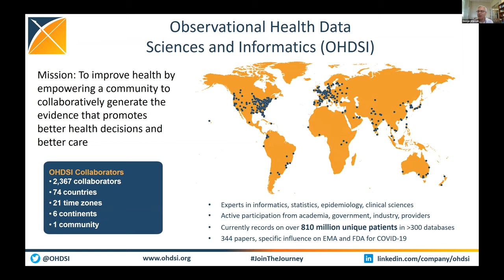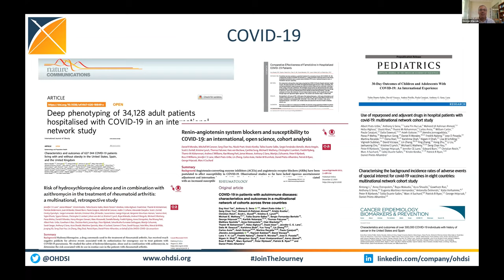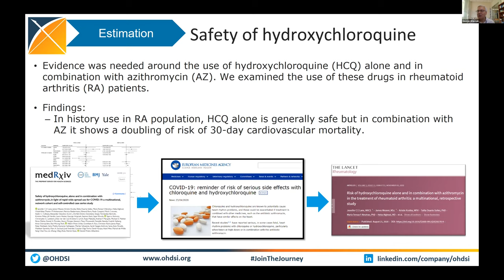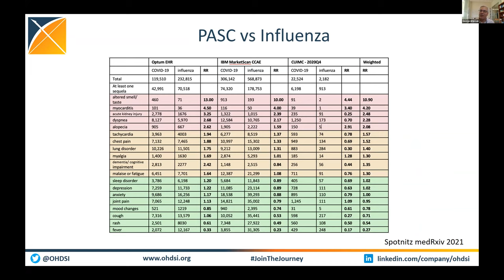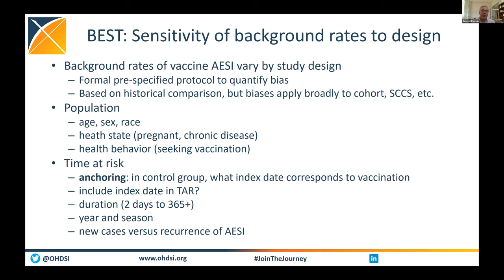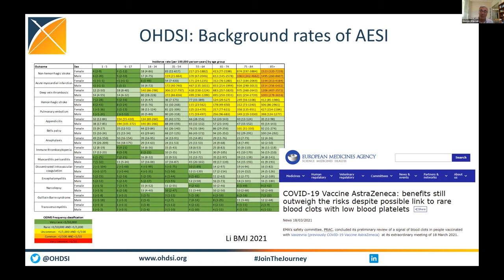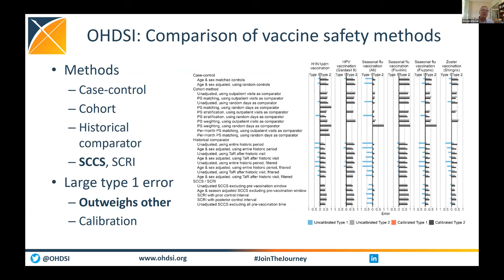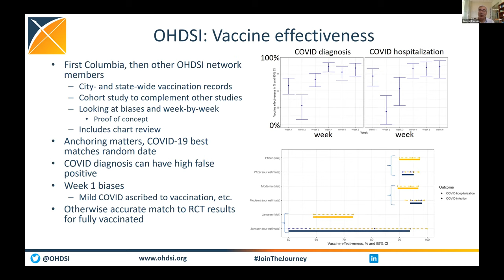OHSDI - George Hripcsak